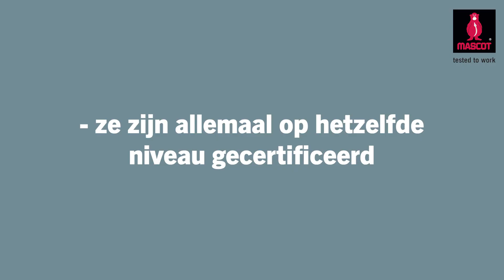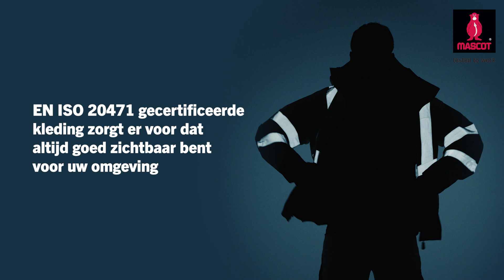MASCOT® WORKWEAR presenteert: EN ISO 20471 - Veiligheidskleding - NL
Het assortiment aan veiligheidskleding van MASCOT behoort tot een van de grootste en meest uitgebreide collecties in de branche. Alle fluorescerende producten zijn EN ISO 20471 gecertificeerd.